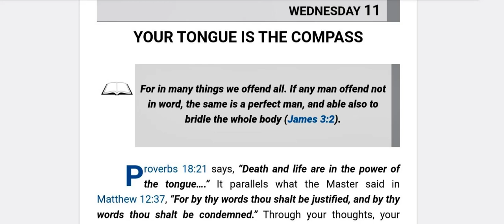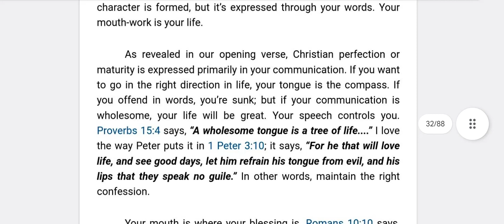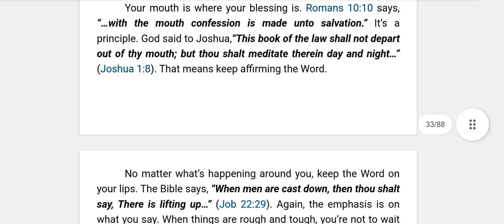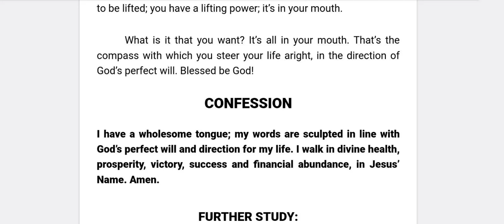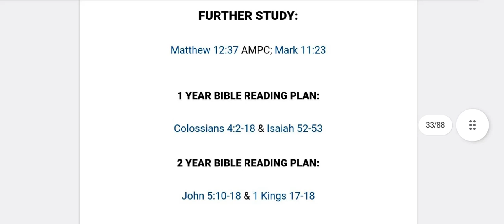Your tongue is the compass. Wednesday 11 October 2023. Rhapsody reading.